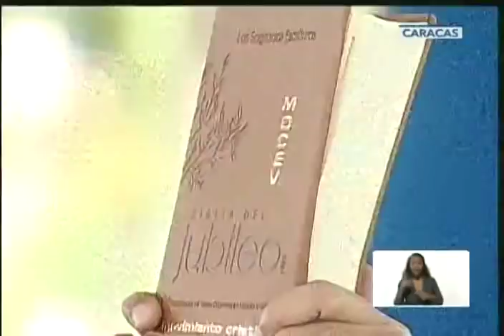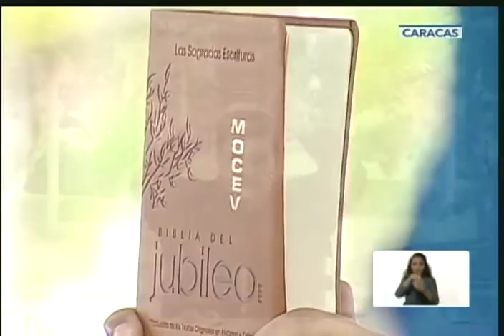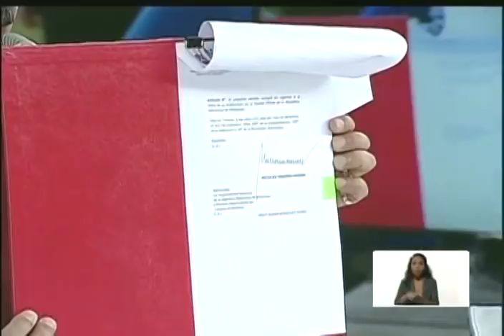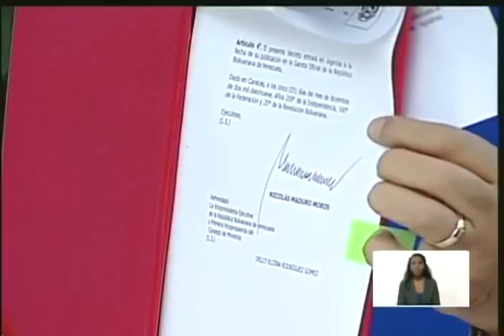Presidente Maduro se reúne con los Evangélicos, 5 de diciembre de 2019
El Presidente de Venezuela, Nicolás Maduro Moros, se reúne este 5 de diciembre de 2019 con miembros de la comunidad cristiana evangélica. Anuncia la creación de la Universidad Teológica Evangélica.